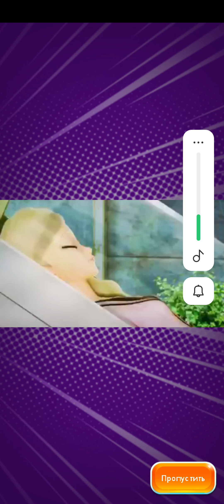первое включение игры леди баг и супер кот/the first inclusion of the game lady bug and super cat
the first inclusion of the game lady bug and super cat play # lady